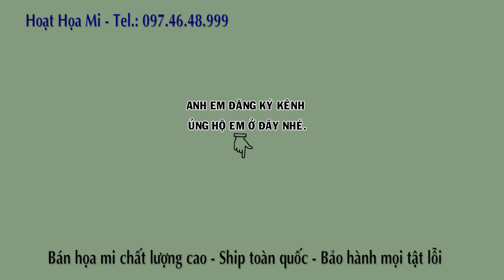Họa mi số 1153 Mộc dở chim đẹp giá 1tr5 ĐT 097 46 48 999 - ĐÃ BÁN